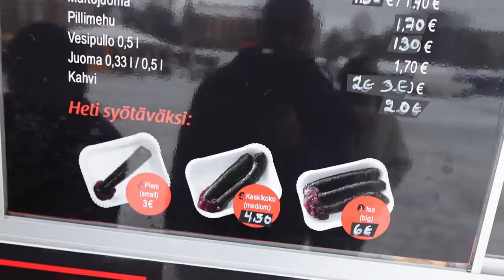Tampereen Tammelantorilla Tapolan Mustamakkara testi.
Tosta saa meidän logolla t
paita ja huppari.

Tampereen sydämessä, Tammelantorin vilkkaassa tunnelmassa, sijaitsee kulinaristinen helmi, joka on tullut kaupungin gastronomisen identiteetin symboliksi - Tapolan Mustamakkara. Tämä vaatimaton herkku, paikallinen erikoisuus, jonka juuret ulottuvat syvälle Tampereen rikkaaseen historiaan, on kestänyt aikaa ja vanginnut paikallisten ja vierailijoiden makunystyrät ja sydämet.

Tapolan Mustamakkara ei ole pelkästään makkara; se on kulttuurinen tunnus, Tampereen sielu, perinteiden ja kulinaarisen mestariteoksen kietoutuneena. Kierrellessään Tammelantorin vilkkaita kojuja tämän herkun houkutteleva tuoksu on mahdoton ohittaa. Houkutteleva tuoksu leijailee ilmassa, vetäen ruokaharrastajia joka puolelta toria ja luoden magneettisen vetovoiman tähän gastronomiseen lumoamiseen.

Tapolan Mustamakkaran valmistusprosessi on itsessään taidetta, ikivanha perinne, joka on vuosien varrella hioutunut täydellisyyteen. Korkealaatuisten lihojen, tarkkaan valittujen mausteiden ja ripauksen paikallista kulinarismia yhdistyminen tuottaa makujen sinfonian, joka tanssii makunystyröillä jokaisen suolaisen puraisun myötä.

Tapolan Mustamakkaran vetovoima ulottuu yli pelkän kulinaristisen loistonsa; se on Tampereen kulttuuri-identiteetin ilmentymä. Se ei ole vain ruoka, vaan se on lanka, joka kutoo yhteen Tampereen yhteisön historiaa. Paikalliset muistelevat lapsuutensa hetkiä, jolloin tämä herkku nautittiin perhejuhlissa tai viikonlopun retkillä Tammelantorille. Tapolan Mustamakkara ei ole vain ateria; se on lanka, joka yhdistää Tampereen yhteisön historian.

Lähestyessään Tapolan Mustamakkara-kojua Tammelantorilla odotus kasvaa. Näky grillissä tirisevistä makkaroista ja jokaisen lenkin tarkasta kääntämisestä luo visuaalisen näyttelyn, joka korostaa aistien kokemusta. Kojunpitäjä, mestari, liikkuu harjaantuneesti, hänen kätensä käsittelevät makkarat kuin taideteosta, vapauttaen houkuttelevan sinfonian sihinää ja poksahtelua.

Ensimmäinen puraisu on paljastus, makujen räjähdys, joka yhdistää grillin savun mausteisen olennaisuuden tarkan lihan rikkauteen. Kuori tarjoaa tyydyttävän raksahduksen, antaen periksi suussa sulavalle sisukselle. Jokainen puraisu on matka makujen läpi - pippurin vivahde, valkosipulin kuiskaus ja korkealaatuisen lihan vahvat sävyt. Se on kulinaristinen seikkailu, joka jättää pysyvän jäljen, muiston, joka herää eloon jokaisella paluulla Tampereen rakkaalle Tammelantorille.

Yhteisöllinen tunnelma Tammelantorilla tehostaa Tapolan Mustamakkaran kokemusta. Tuntemattomista tulee ystäviä, kun he kokoontuvat yhteen jakamaan tämän paikallisen herkun iloa. Nauru sekoittuu aromiseen savuun, luoden ilmapiirin, joka ylittää ruokatorin transaktion luonteen. Se on jaettu arvostus perinnettä ja makua kohtaan, yhteinen juhla Tampereen kulinaarisesta perinteestä.

Tapolan Mustamakkara on enemmän kuin makkara; se on juhla Tampereen kulinaarisesta taidosta, viittaus kaupungin kykyyn täyttää arjen hetket poikkeuksellisilla mauilla. Aurinkon laskiessa Tammelantorin yllä, jättäen jälkeensä tyytyväisen napostelun ja tyytyväisten keskustelujen kaikua, yksi asia on varma - Tapolan Mustamakkaran perintö jatkaa kukoistamistaan, olennainen osa Tampereen gastronomista tarinaa, vetäen niin paikallisia kuin vierailijoitakin sen makurikkaaseen syleilyyn.